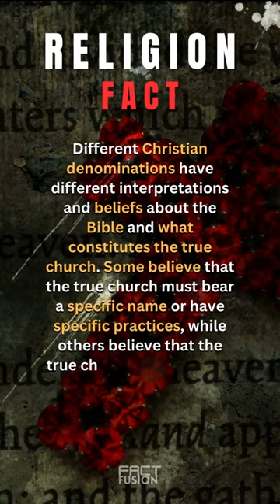Official Name of the Church